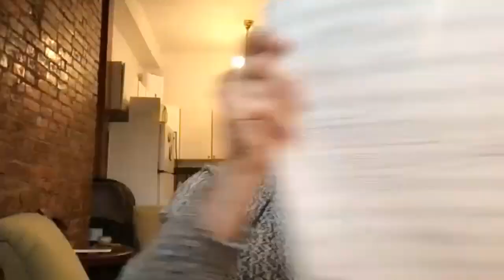TNM Inview Episode 3 - Will Healy - Composer/Pianist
TNM Host Alex Sesenton talks to Composer/Pianist, Will Healy. Noted for his "lushly bluesy" sound and "adroitly blended... textures" (New York Times), he is the artistic director of ShoutHouse, a collective of hip-hop, jazz, and classical musicians. After playing trumpet in an Afrobeat band for a few years, he grew interested in collaborating with performers from many corners of the New York music scene. In addition, he is an accomplished pianist specializing in Bach, with a repertoire that includes the complete Goldberg Variations and Well-Tempered Clavier.